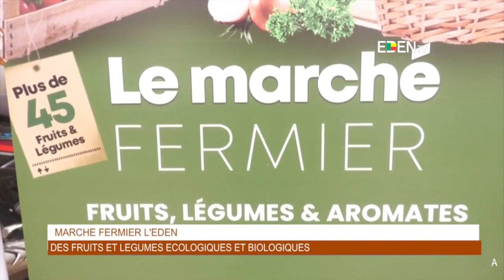Le Journal en AÏZO - Eden TV – 19 Avril par Martin KOUDENOUKPO